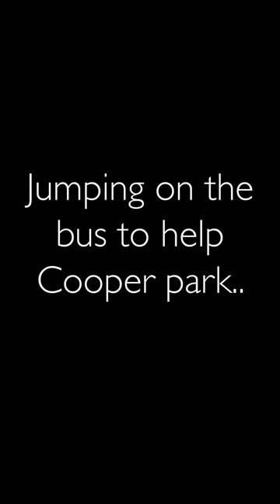WE BOUGHT A SCHOOL BUS TO CONVERT!! :)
Our names are Cooper and Italia and we are working to convert a school bus into our perfect home on the road! We are definitely not professionals so we hope you enjoy following along as we struggle our way through this build :)